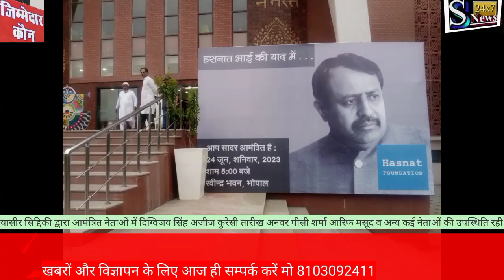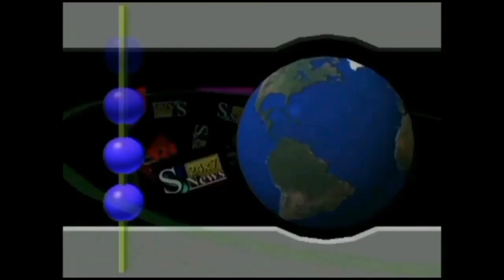हसनात फाउंडेशन भोपाल में बड़ा प्रोग्राम हुआ